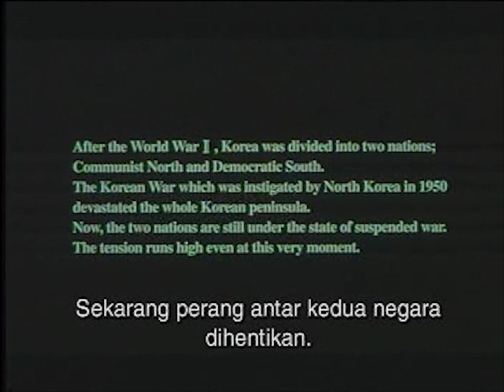Opening to Shiri (1999) 2002 VCD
The opening is as follows:

Nightmare (2000 Korean film) trailer
Joint Security Area (2000) trailer
Disc info screen
Blockbuster Group logo
Shiri (1999) crawl